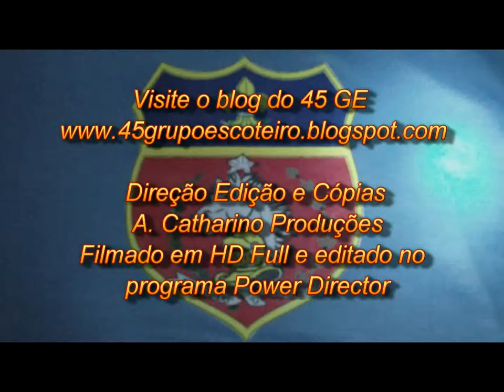27º ANIVERSARIO DO 45ª GE